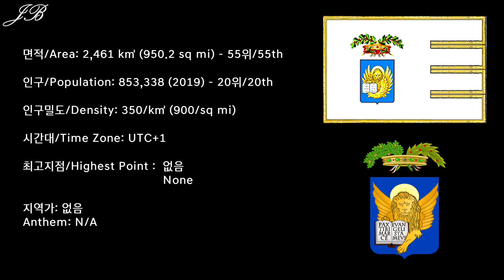[이탈리아의 도 시리즈] 101탄 베네치아 / [Provinces of Italy Series] #101 Venice / Venezia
이탈리아의 도 시리즈 101탄으로 이탈리아 북동부 베네토 주에 위치한 베네치아 광역시를 준비했습니다!

101st edition of the Provinces of Italy series is the Metropolitan City of Venice from Veneto Region of the Northeastern Italy.